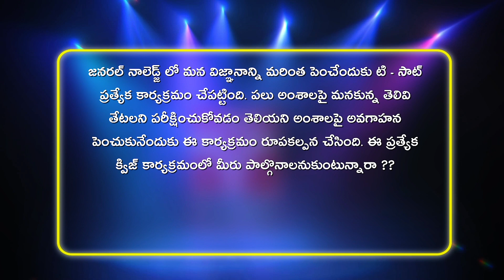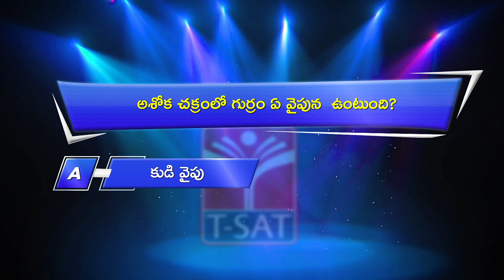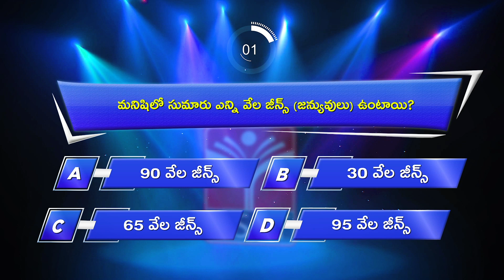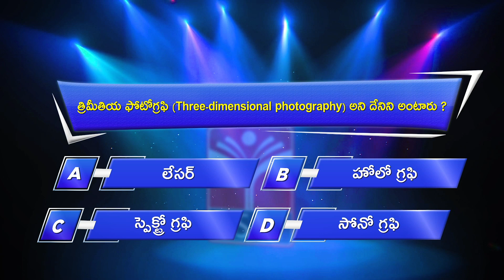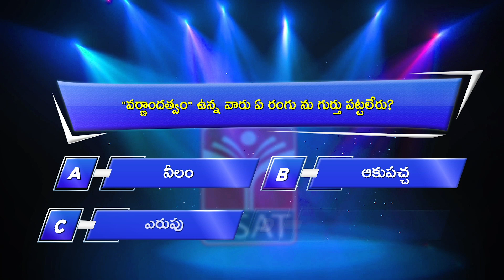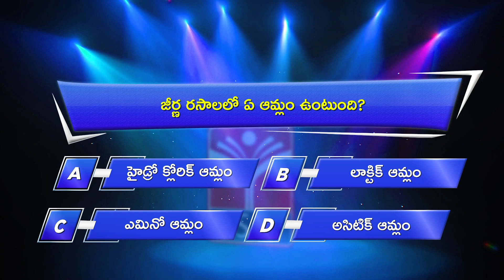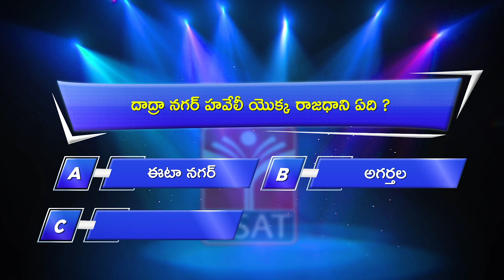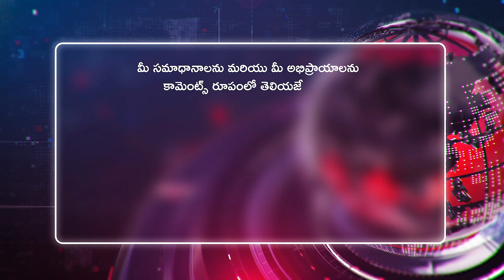𝗜𝗻𝘁𝗲𝗿𝗲𝘀𝘁𝗶𝗻𝗴 𝗚𝗲𝗻𝗲𝗿𝗮𝗹 𝗞𝗻𝗼𝘄𝗹𝗲𝗱𝗴𝗲 𝗤& 𝗔 || 𝗘𝗽𝗶𝘀𝗼𝗱𝗲 - 𝟏𝟖 || 𝗨𝗻𝗸𝗻𝗼𝘄𝗻 𝗙𝗮𝗰𝘁𝘀 || 𝗚𝗞 𝗤𝘂𝗲𝘀𝘁𝗶𝗼𝗻𝘀 || 𝗧-𝗦𝗔𝗧 𝗤𝘂𝗶𝘇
00:51 1) బాకు ఏ దేశ రాజధాని?
02:00 2) అశోక చక్రంలో గుర్రం ఏ వైపున  ఉంటుంది?
02:59 3) మనిషిలో సుమారు ఎన్ని వేల జీన్స్‌ (జన్యువులు) ఉంటాయి?
03:55 4) త్రిమీతియ ఫోటోగ్రఫి (Three-dimensional photography)
 అని దేనిని అంటారు ?
04:58 5) ఇండికా అను గ్రంధమును రచించిన వారు ఎవరు?
05:45 6) "వర్ణాందత్వం" ఉన్న వారు ఏ రంగు ను గుర్తు పట్టలేరు?
06:35 7) జాతీయ వారసత్వ జంతువు (National Heritage Animal) ఏది ?
07:35 8) జీర్ణ రసాలలో ఏ ఆమ్లం ఉంటుంది?
08:17 9) దాద్రా నగర్ హవేలీ యొక్క రాజధాని ఏది ?
09:20 10)  ఏ ఓడ రేవు ను అరేబియా సముద్రపు రాణి అని అంటారు?

T-SAT Network Digital Classes are Now Available on Following Platforms:

👉Install T-SAT App:
1. For Android Users: Play Store
2. For Apple Users: AppStore